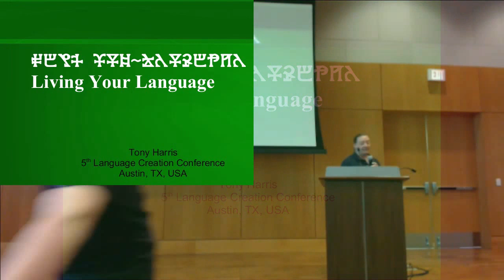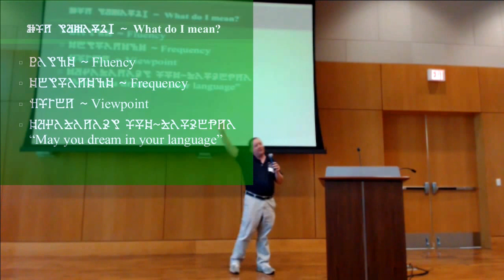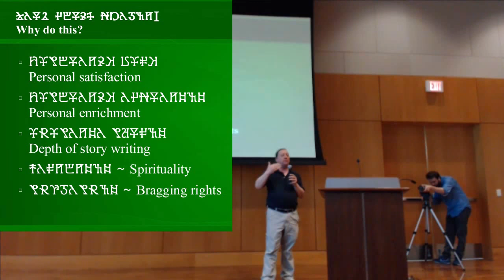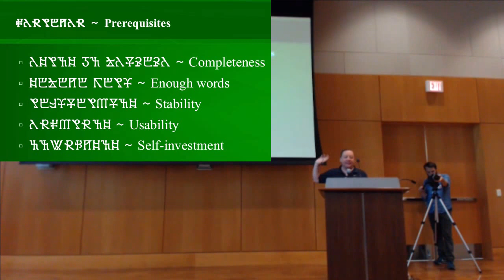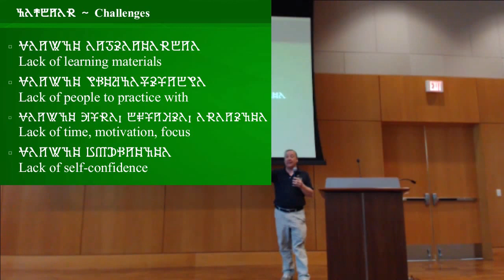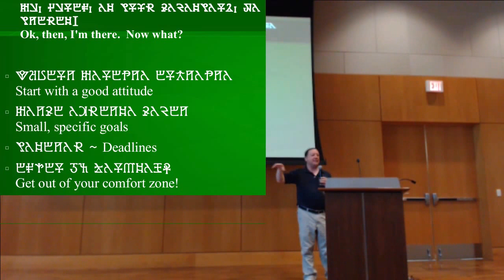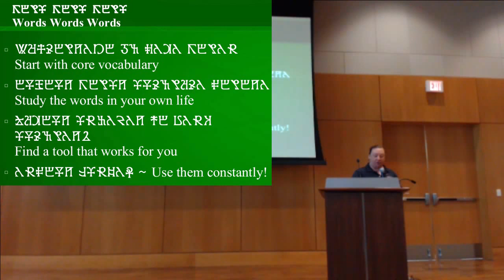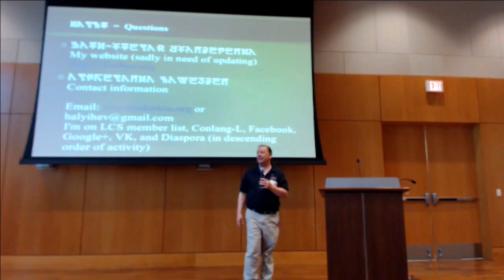LCC5 2-2 Tony Harris -- Living Your Language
Tony Harris -- Living Your Language
LCC5 Sunday, May 5, 2013